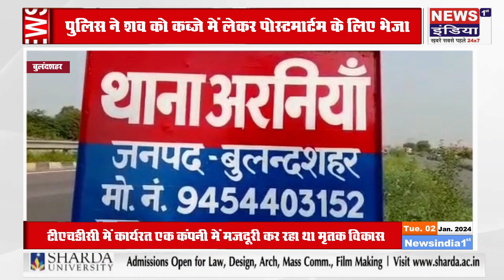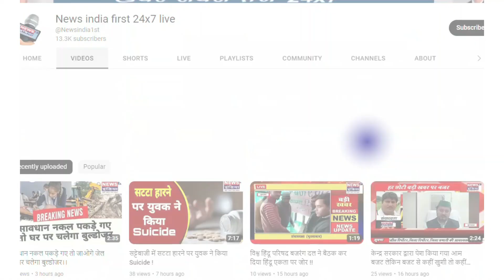मजदूर की पैर फिसलने से दूसरी मंजिल से गिरकर मौत || Newsindia1st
मजदूर की पैर फिसलने से दूसरी मंजिल से गिरकर मौत ||